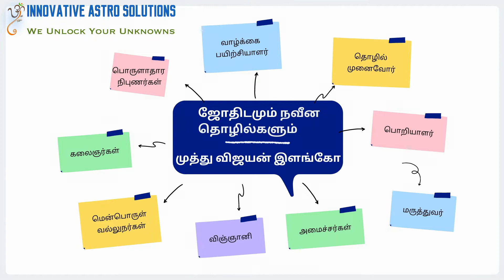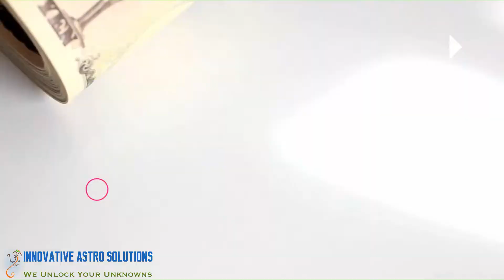ஜாதகத்தில் தொழிலை கணிப்பது எப்படி? - Online Astrology course sneak peek 01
Online astrology course on career astrology by Muthu Vijayan Elango. This is the 1st sneak peek video of the course. The course will be live in Udemy from Nov 2020

The fundamentals of the Vedic astrology Course by Muthu Vijayan Elango is live in Udemy from Apr 2020.

About the Author:
Muthu Vijayan Elango is an astrologer, author, Instructor, and certified life coach at innovativeastrosolutions.com. He learnt astrology from his father Elango and has been practicing it for more than 18 years. After completing his Master's degree in engineering from College of Engineering Guindy a premier institute in India, he worked in a well known MNC for a decade before he found his calling in astrology. He is passionate about sharing his astrological wisdom to the common man. He is one of the most popular writers on Quora pertaining to the topic of astrology.